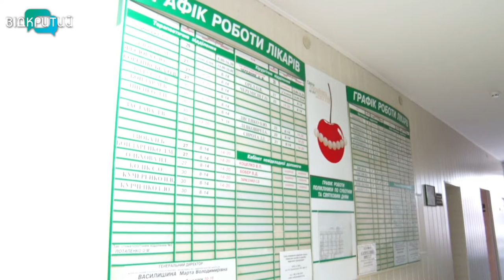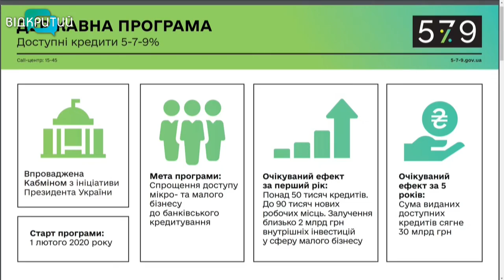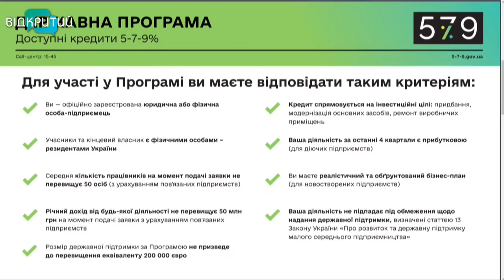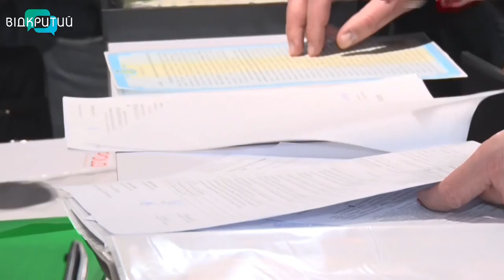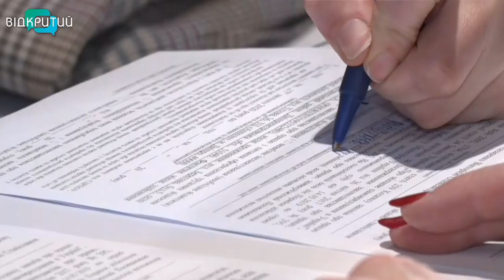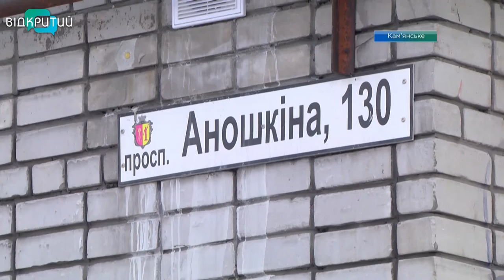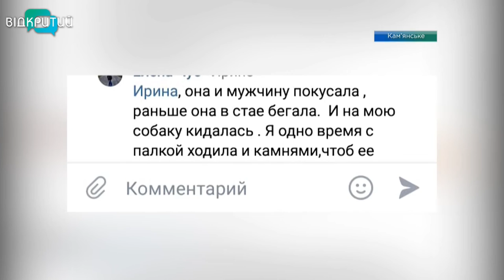Новини OPEN NEWS від 18 лютого 2020 року 19:15